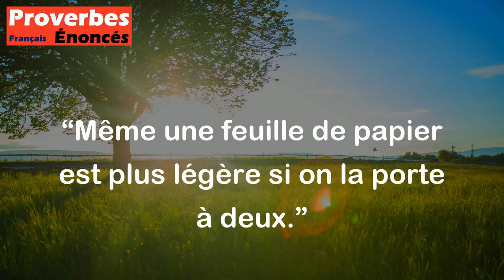Même une feuille de papier est plus légère si on la porte à deux. - Proverbe Coréen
Ce proverbe coréen signifie qu'il est plus facile de porter une charge si on la partage avec quelqu'un d'autre et qu'il peut être utile de demander l'aide d'autres personnes pour alléger notre fardeau.